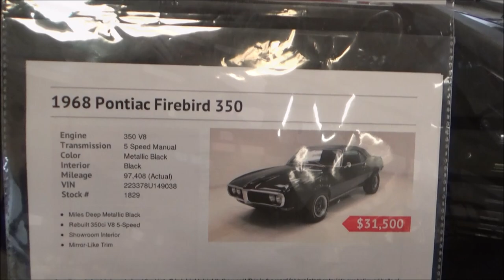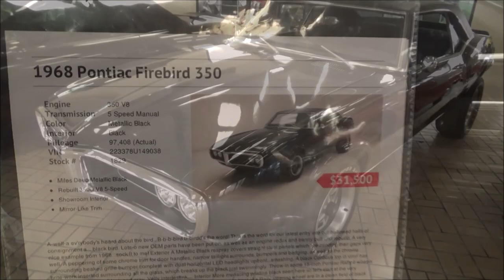1968 Pontiac Firebird Dreamgoatinc Classic and Muscle Car Video